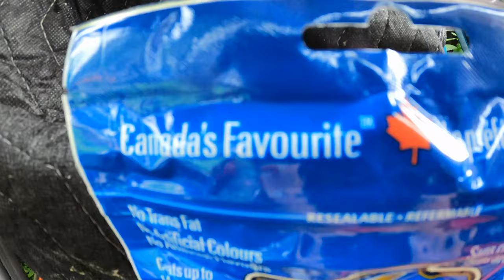Yellow Bullhead Catfish Catch Clean & Cook (Fishing519)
First time cleaning fish ever and first time eating catfish. Would you eat yellow bullhead catfish?